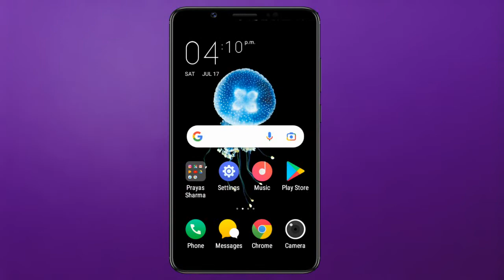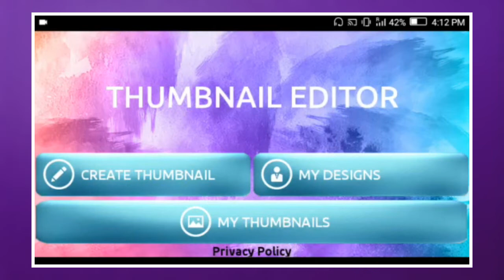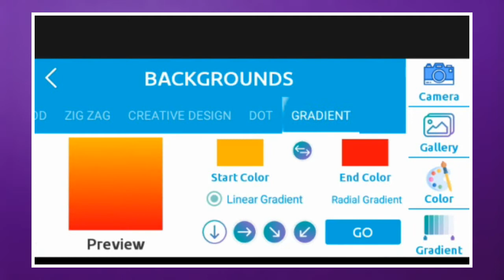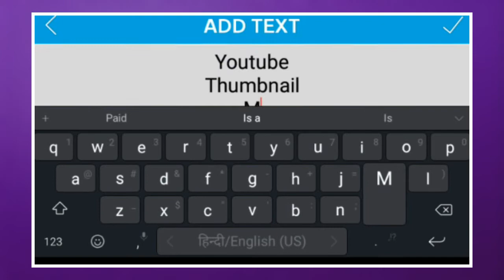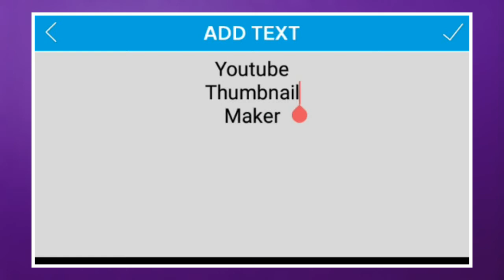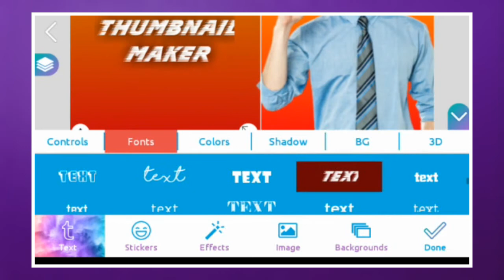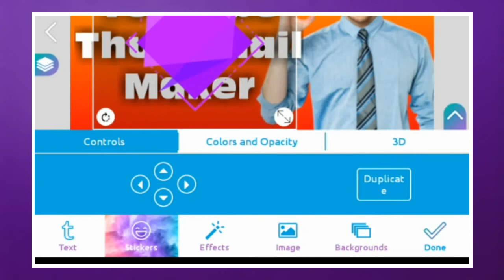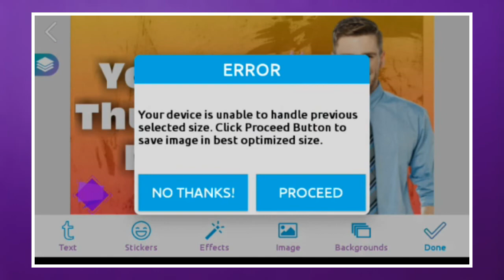Best Thumbnail Maker App For Youtube 2022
Best thumbnail maker app for android yeh application sabse alag h or fadu h iss applicationn se aap apni youtube videos ka ek dam jakhass thumbnail create kar sakte h

▶ Music : (No Copyright Beats) Fast piano Trap Beat _Flawless_ Rap Instrumental
▶ @Prayas Sharma​

Keyword 👇
best thumbnail maker app
best thubnail maker for youtube
thubnail maker app
best app fro thumbnail android
thumbnail app
best thumbnail app
best youtube thumbnail maker app for android
PrayasSharma
Best thumbnail maker for youtube
Best youtube thumbnail maker app
Best 5 thumbnail makers apps for mobile
best thumbnail maker for youtube android
thumbnail best app
top 5 thumbnail maker app for android
best app for thumbnail android
best apps for thumbnail maker
top thumbnail maker app
best thumbnail app for android
best thumbnail maker app for youtube